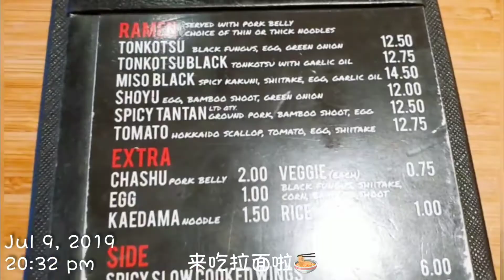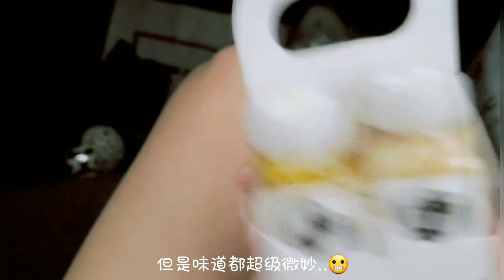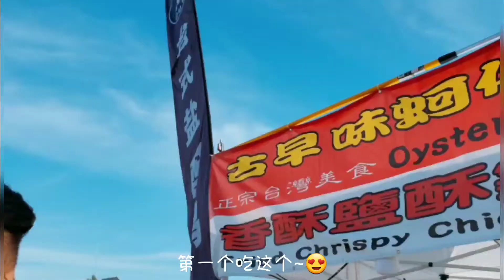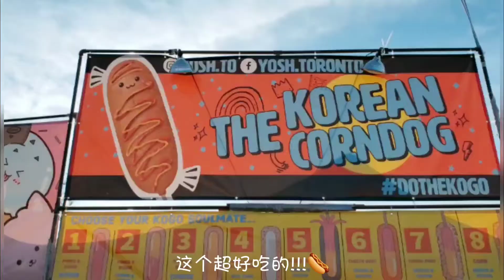[蛋蛋的一周28] Weekly Vlog‖28/52‖Night It Up 2019‖度数低的酒推荐 其实只是看颜值‖SUGARFINA 新品不推荐‖日常撸串 烧烤太好吃啦‖天亮的夜市 九点才日落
这里是蛋蛋
广州⇔多伦多

GFRIEND - WINDY WINDY